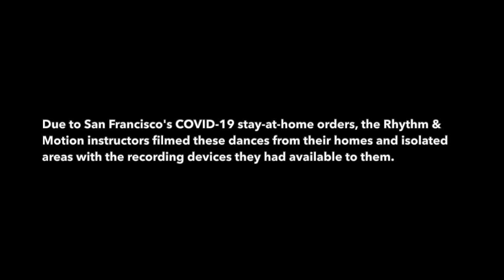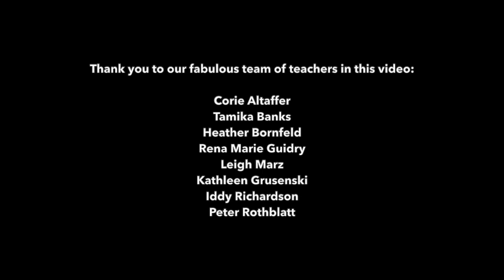Rhythm & Motion Fusion run-through #13 - warm-up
One year of dancing from home during the COVID-19 pandemic. Together, from our homes and using the equipment we had available to us, our team of instructors lovingly created 66 YouTube dance workout classes and 168+ videos to help keep us connected to the joy of dance and to each other.

This special “Extended run-through” class is a look back at some of the routines from the last year and a celebration of the road ahead.

From the bottom of our hearts, we thank you for tuning in and for all the support you’ve given all of us at Rhythm & Motion.

Did you enjoy this class? Please consider supporting the Rhythm & Motion teachers by visiting:

THANK YOU for dancing with us and for your support! We are making it through the challenges of this pandemic because of YOU. Thank you and let’s keep dancing!

The choreography presented in this video is the sole and exclusive property of Rhythm & Motion and may not be reproduced or taught, in whole, or in part, without a Rhythm & Motion teaching certification or without the express written consent of the company.